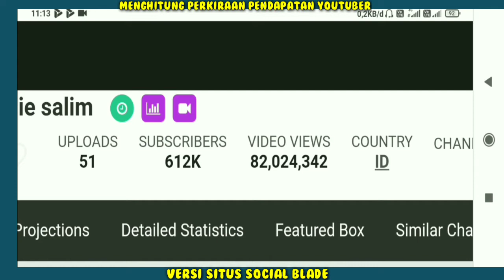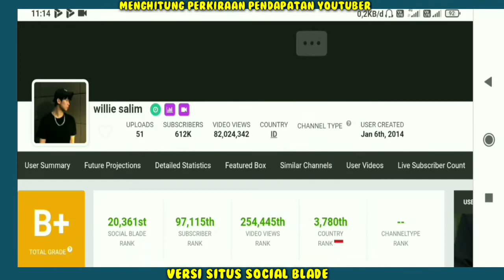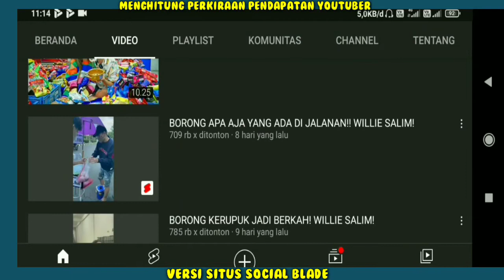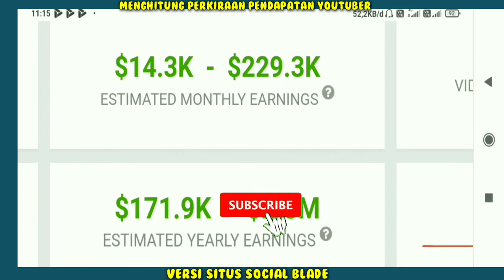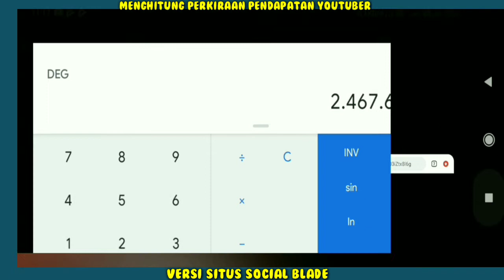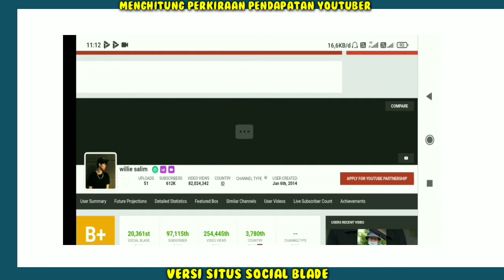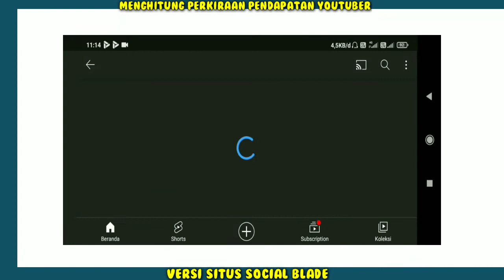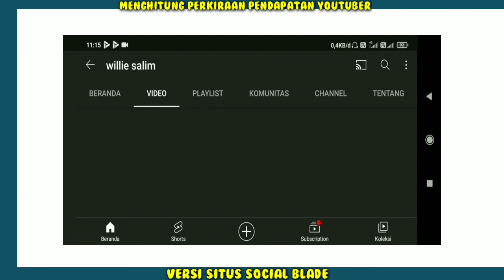Gaji Willie Salim Dari YouTube Setiap Bulan Berapa..??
Hai Guys...
Terimakasih Yang Sudah Nonton/Support!!
Penghasilan Willie Salim setiap bulan dari youtube,
Pendapatan Willie Salim Perbulan Dari Youtube,
gaji Willie Salim perBulan dari youtube,
Berapa gaji Willie Salim dari youtube,
gaji Willie Salim terbaru,
Rumah baru Willie Salim,mobil baru Willie Salim,Willie Salim hari ini,biodata Willie Salim,Willie Salim terkini,Willie Salim borong satu indomaret,Willie Salim bagi bagi thr,Willie Salim borong McD,Willie Salim tiktok squid Game,Willie Salim Baim wong,borong pabrik harga 800 juta,borong ratusan burung harga berapa ya,borong buah sampai 700 ribu,

Inggris
Hi guys...
This time we will be together "Seeing a fantastic estimate of the income/salary of YouTubers around the world through the SOCIAL BLADE site. Who is he.
Come on let's see..
Willie Salim's monthly income from youtube,
Willie Salim salary per month from youtube,
How much is Willie Salim's salary from youtube,
latest Willie Salim salary,
Willie Salim's new house, Willie Salim's new car, Willie Salim today, Willie Salim's bio, latest Willie Salim, Willie Salim bought one Indomaret, Willie Salim for thr, Willie Salim bought McD, Willie Salim tiktok squid Game, Willie Salim Baim wong , wholesale the factory price of 800 million, how much price do you buy hundreds of birds, wholesale of fruit up to 700 thousand,

youtuber earnings